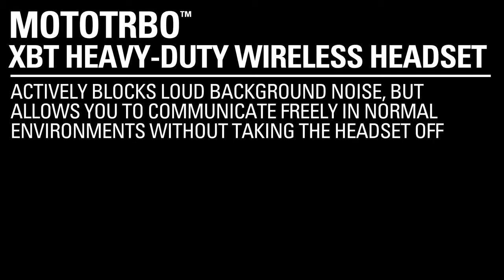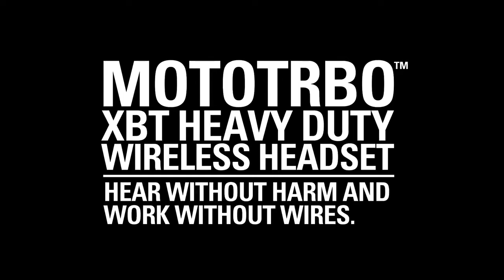The MOTOTRBO™ Experience #6 XBT Wireless Headset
Hear without harm, and work without wires thanks to the XBT wireless headset for MOTOTRBO™ radios from Motorola Solutions.